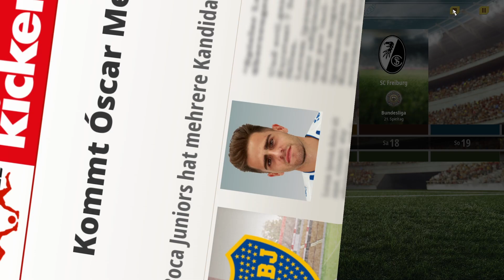Let's Play|We are Football|5. Saison|#103 - Wiedergutmachung | 20.-21 Spieltag (Gameplay|Deutsch)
Eine neue Karriere in We are Football, dem neuen Fussballmanager von Gerald Köhler.

aktuell mit dem neuen Patch #9 von den Entwicklern

Karriereverlauf:

1. Saison Alemannia Aachen Regionalliga West - Aufstieg in die 3. Liga

2. Saison Alemannia Aachen 3 Liga - Aufstieg in die 2. Bundesliga

3. Saison Alemannia Aachen 2. Bundesliga - Aufstieg in die 1. Bundesliga

4. Saison Alemannia Aachen Bundesliga - Deutscher Meister 2023/24

5. Saison Alemannia Aachen Bundesliga - Supercup Sieger 2024